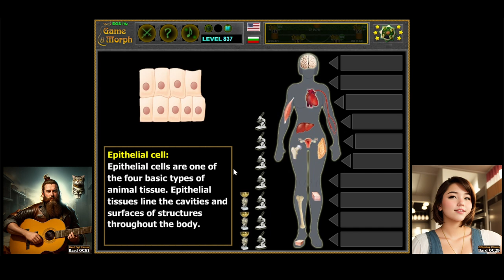Body Cell Types Quiz 🦠🧩🎓 Fun Biology Homework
How I learned the cells that forms tissues in the human body.